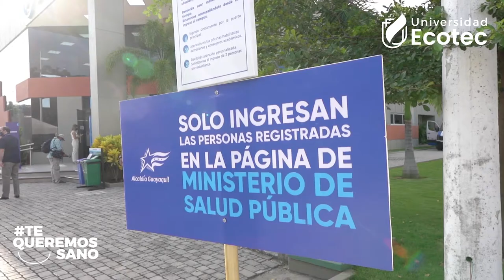Punto Municipal de Vacunación Ecotec (La Costa)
Como institución educativa contribuimos en causas importantes como la salud, poniendo a disposición de los guayaquileños, los espacios de nuestro campus La Costa que cumplen con todas las medidas de bioseguridad y están correctamente señalizados. 👨‍👩‍👧‍👦